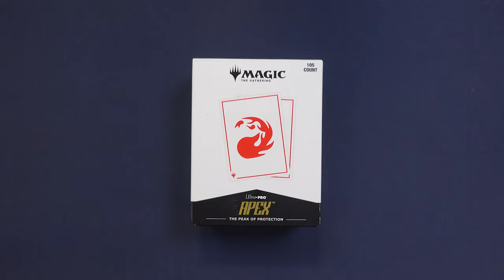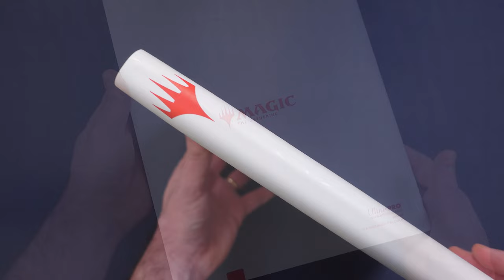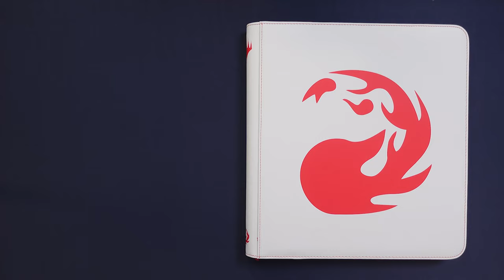MANA 8 ULTRA PRO MAGIC: THE GATHERING - Belli ma... [L'Emporio del Crogiolo]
Signori, come sempre alle 8.00 di mattina, scopriamo assieme cosa avranno da offrirci i prodotti della linea Mana 8 targata Ultra Pro. Buona visione!

POTETE TROVARE I PRODOTTI TRATTATI NEL CONTENUTO ODIERNO QUI:
- Album 12 Tasche con Zip - Zippered PRO-Binder - Mana 8 - Mountain - Ultra Pro